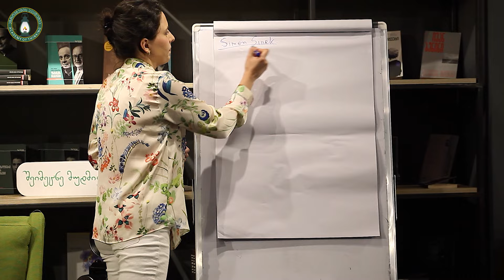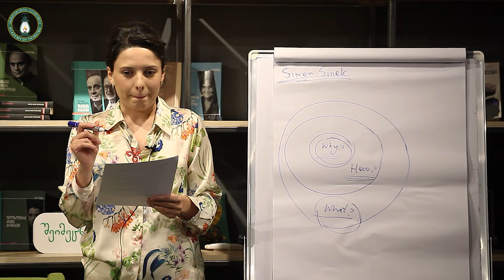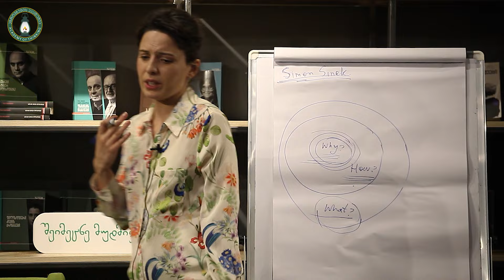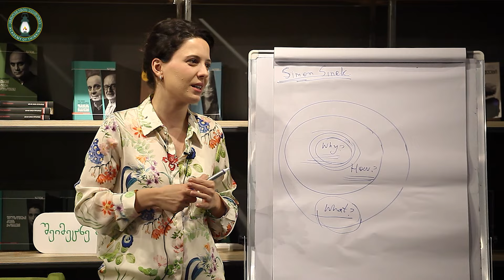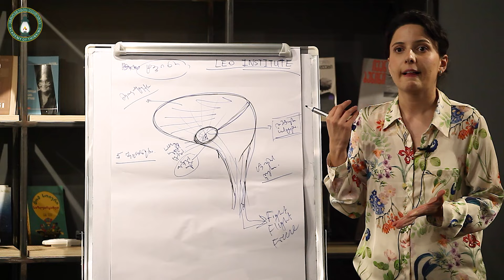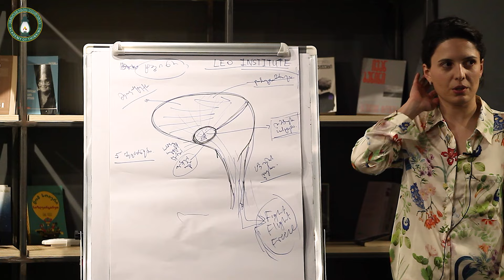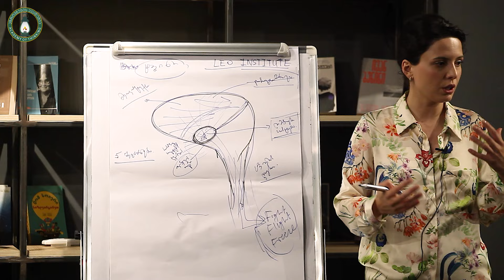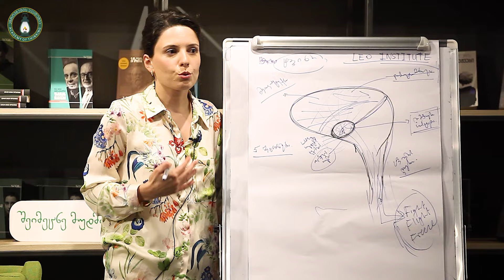„თანამედროვე მენეჯერის გამოწვევები" - ეკო ჩუბინიძე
🎯 აზროვნების აკადემიისა და საქართველოს ბანკი ბიზნესი • Bank of Georgia Business - ის ერთობლივ პროექტ - „ბიზნეს სესიების" ფარგლებში გაიმართა მესამე  შეხვედრა ლეო ინსტიტუტის და Erickson Coaching International-ის სერტიფიცირებულ ქოუჩ ეკო ჩუბინიძესთან

👉 შეხვედრაზე ეკო ჩუბინიძემ ისაუბრა თემაზე - „თანამედროვე მენეჯერის გამოწვევები"

0:00:00 - 0:5:53 - თემის წარდგენა
0:5:53 - 0:12:56 - ვინ არის ლიდერი
0:12:56 - 0:27:10 - „პირველად იყო რატომ"
0:27:10 - 0:39:32 - ბიზნეს პროცესების მამოძრავებელი ძალა
0:39:32 - 0:52:50 - ტვინის აგებულება და სომატური პროცესები
0:52:50 - თვითკრიტიკა და საფრთხეები გონებისთვის

☎ დამატებითი კითხვების შემთხვევაში დაგვიკავშირდით: 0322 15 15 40